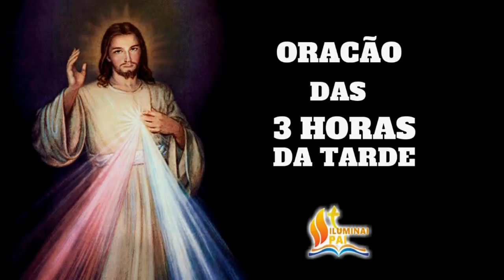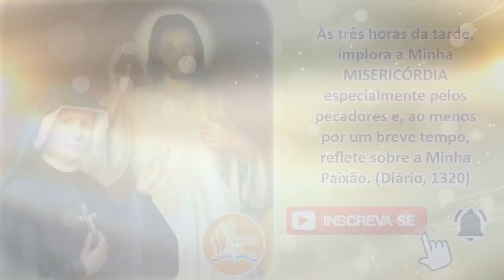TERÇO da MISERICÓRDIA 13/10/2021